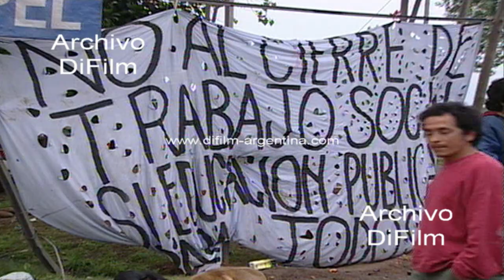Graciela Fernandez Meijide - Corte de Ruta - Trabajo Social 2000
Bs. As.: Informe sobre la ministra de Desarrollo Social, Graciela Fernandez Meijide. Archivo con imagen de Juan Peron hablando en balcon de la Casa Rosada. Fachada parlamento francés. Desbordes sociales con gente acampando y piquetes con corte de ruta reclamando fuentes de trabajo. Cartel que dice "No queremos esclavos en las fabricas y empresas"; "No al cierre del trabajo social". Quema de neumaticos. Olla popular. Imagen de Eduardo Duhalde. Chacho Alvarez junto a Fernando de la Rua con bando y bastón presidencial en balcon de la Casa Rosada. Hombre tomando mate. Cara de chicos. Pancartas con reclamos del plan trabajar.
Fecha: 24/10/2000
Duración: 2 minutos 1 segundo
Código: BG-0276